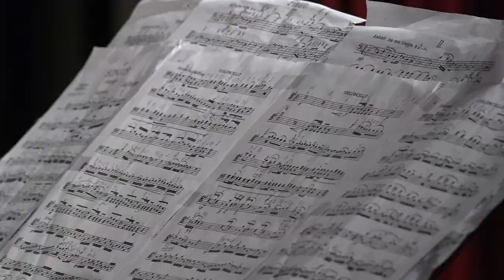NASTUP NEDE HOFMAN SRETENOVIĆ I SRĐANA SRETENOVIĆA